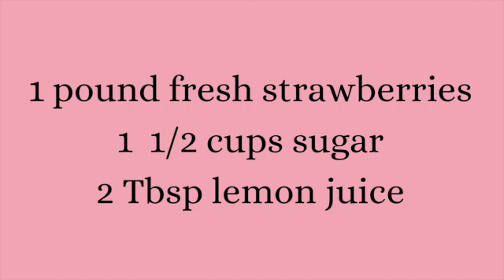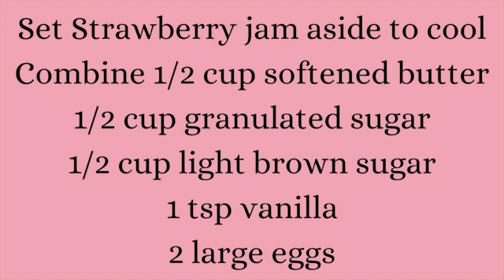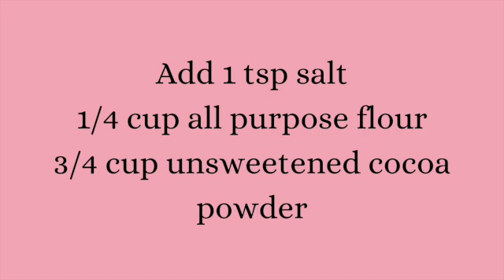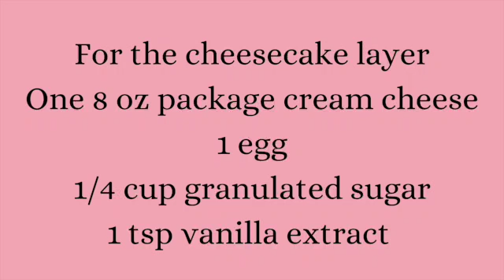Strawberry Cheesecake Brownie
Strawberry Cheesecake Brownie Recipe
For the Strawberry Jam:
1 pound fresh strawberries
1 1/2 cups granulated sugar
2 Tbsp lemon juice
1 Tbsp strawberry gelatin (optional)
-bring strawberry mixture to a boil and cook for 10  minutes until jam has thickened. Set aside to cool
For Brownie:
1/2 cup softened butter
1/2 cup granulated sugar
1/2 cup light brown sugar
2 large eggs
1 tsp vanilla extract
1/4 tsp salt
1/4 cup all purpose flour
3/4 cup unsweetened cocoa
1/2 cup semi-sweet chocolate chips
-Preheat oven to 350 degrees, spray 8x8 pan
-beat butter until fluffy, add sugars, eggs and vanilla
-add flour and cocoa
-fold in 1/2 cup chocolate chips
-spread batter in pan and bake for 12 minutes
For the Cheesecake filling:
8 oz package of cream cheese
1/4 cup granulated sugar
1 large egg
1/2 tsp vanilla extract
-combine all ingredients until smooth
-spread cheesecake mixture over brownie
-use a butter knife to swirl jam into mixture
-cook for 20 minutes or until cheesecake is set
Item used:
Kitchen Aid Mixer
Kitchen Aid Bowls
Kitchen Aid Measuring Cups
4 Cup Glass Measuring Cup